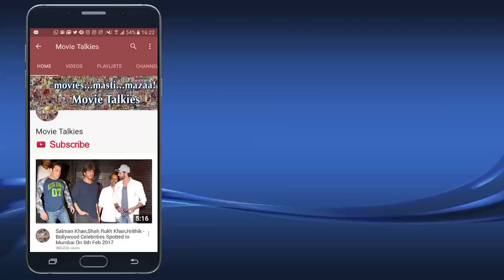Padmavati 3D Trailer Launch FULL Video HD | Deepika Padukone, Ranveer Singh, Shahid Kapoor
Watch Padmavati 3D Trailer Launch FULL Video HD | Deepika Padukone, Ranveer Singh, Shahid Kapoor